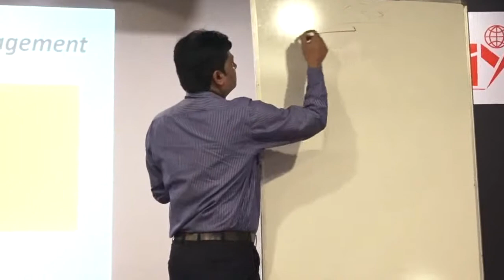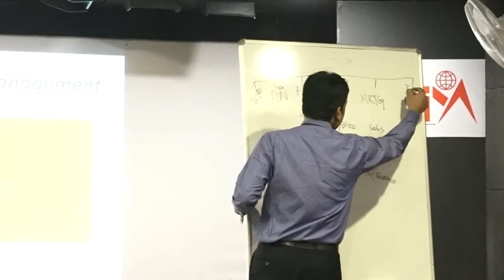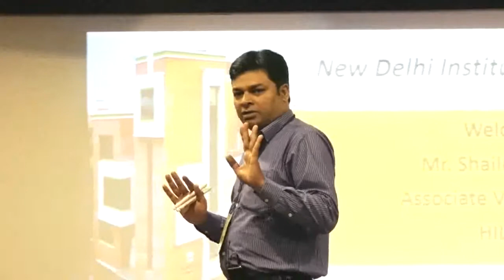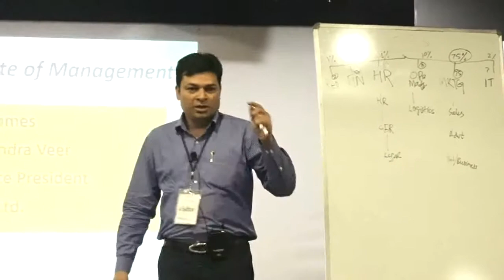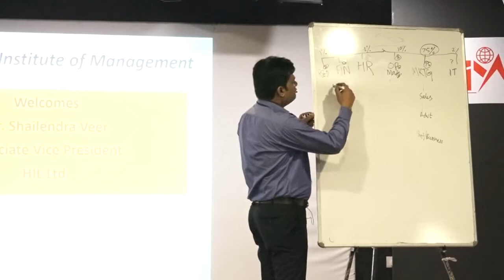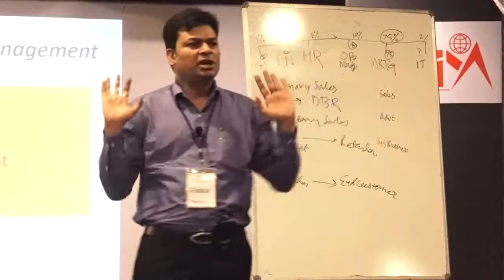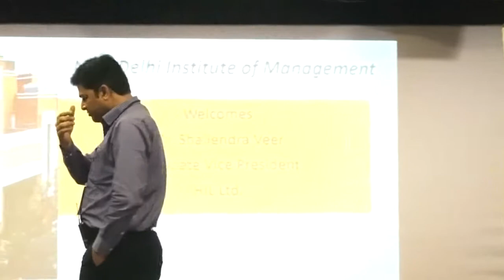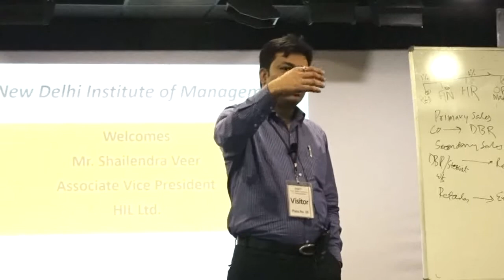Guest Lecture delivered by Mr. Shailendra Veer, AVP,HIL Limited, C K Birla Group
Guest Lecture delivered by Mr. Shailendra Veer, Associate Vice President, HIL Limited, C K Birla Group at New Delhi Institute of Management (NDIM) on 25th July, 2018.